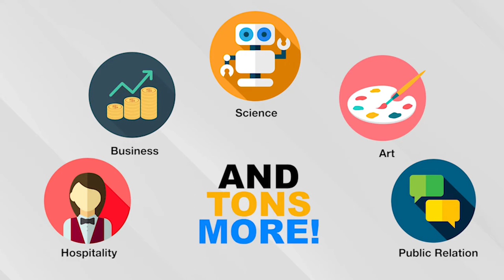WICC introduction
Hello, thank you for checking WICC.

Are you interested in paid internship or traineeship experience in the USA?
Let us help you to make it happen!

We are an internship consulting group, specializing in internship and traineeship programs for highly educated candidates, from Vietnam, South Korea, and China, with the best companies in America.

Our Services
  - Job matching
  - personal career counseling
  - Documenting support for visa process

Check Point
  - H.Q. in the U.S. (Irvine, California) / Branches in South Korea and Vietnam
  - 10 years of experience
  - A partnership with 1,000 renowned companies over the U.S.

Nhân viên của chúng tôi nói được tiếng Việt, nên đừng ngại ngần nhé ;)